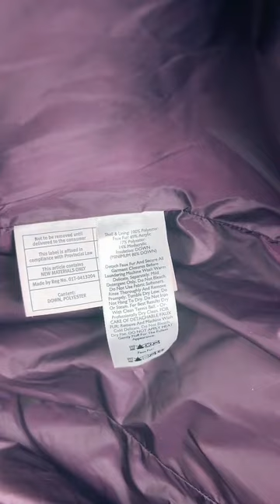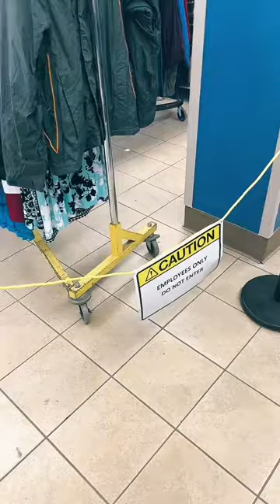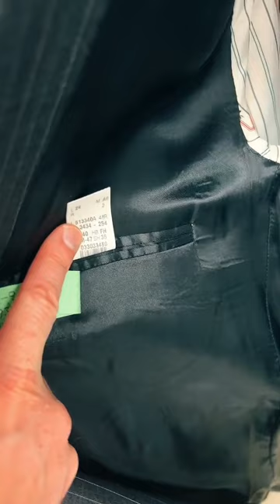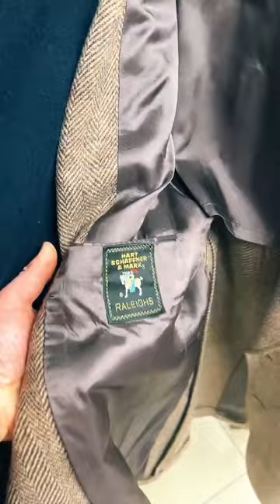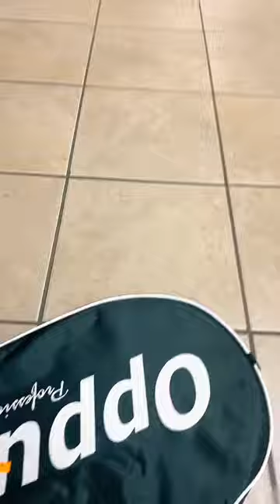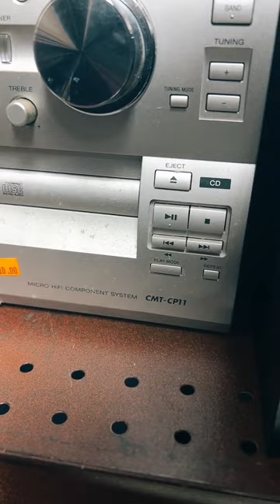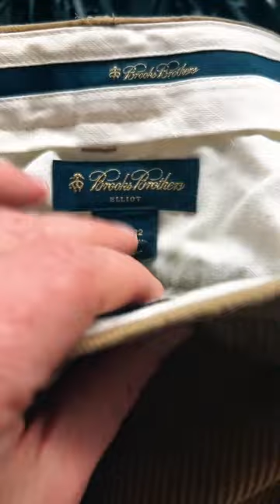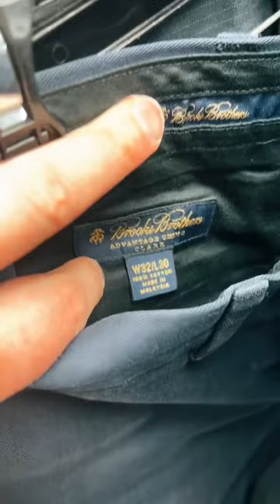Thanks live chat, you made me money today! Live Thrift! Part 2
💰I resell used clothing on eBay, Poshmark, Mercari, Depop, and Grailed.
🗣 Today live chat tipped me off about a new brand, and it made me money!
👉My supplies + tools
👉The Reseller Spreasheet.
👉I use Vendoo to cross-list inventory on 5 platforms!

2️⃣This is part 2 of 2.  Check out part 1 too!
🗣️I chat live with the reselling community on TikTok while I shop.
❓WHY do I love live thrifts?  You get to see the REAL experience, no cuts, no filters… this is what it’s like thrifting for a living!
✍️ If your learned something in today's video, please drop a 🏔 in the comments to let me know!
✅Please like and follow.  It's free, and it's a big help to me! Thanks